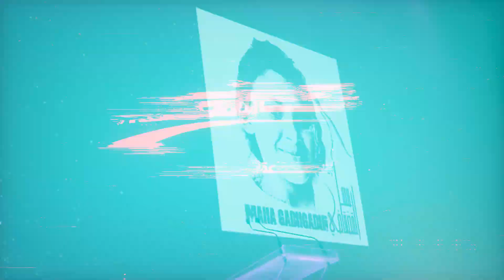المهرجان الدولي لأفلام حقوق الإنسان: تكريم درة زروق.. ومرتضى الفتيتي يغني في حفل الافتتاح